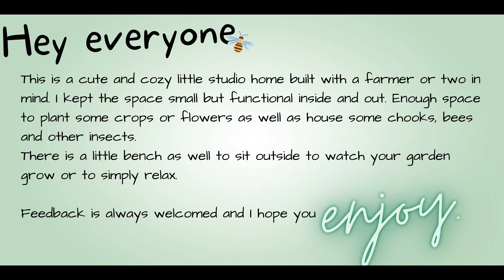Suburban Farmer - Slideshow - TheSims4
A cozy little home in the suburbs perfect for a farmer or two.
A studio layout with everything your sim/s may need.
With a lovely garden space to plant their crops or flowers.

Feedback is always, always welcomed and I hope you enjoy.